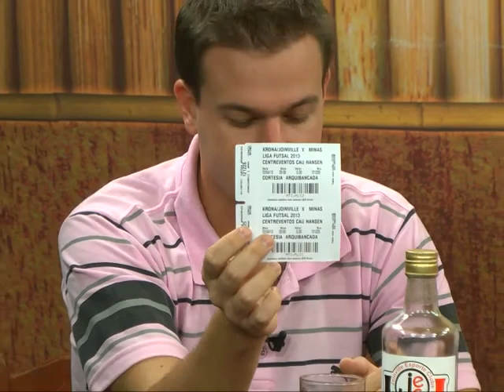B_Bola_Bloco3_patre1_210413